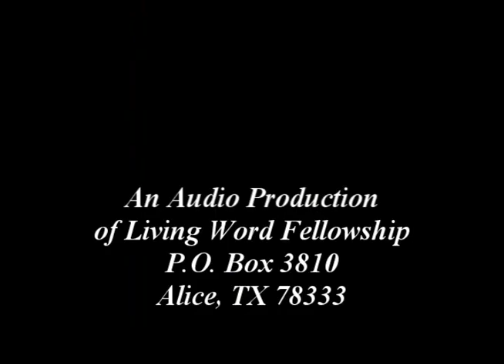'The Trials of a Believer in Christ' 1 Peter 4:12-19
Believers in Jesus may find themselves in various trials BECAUSE they belong to Christ. We are not to think that this is strange. Having been transferred from the kingdom of darkness into God's Kingdom of Light, makes us enemies of the adversary. So we might have to suffer for Christ's sake. This is for God's glory and our good. The "refining fires" of life remove from us the "stuff" that does not belong in a child of God. Peter calls us to rejoice in our sufferings. Admittedly, that isn't easy to do but rejoicing in our sufferings is a wonderful witness to those who do NOT know Jesus and THAT makes our sufferings worth it.